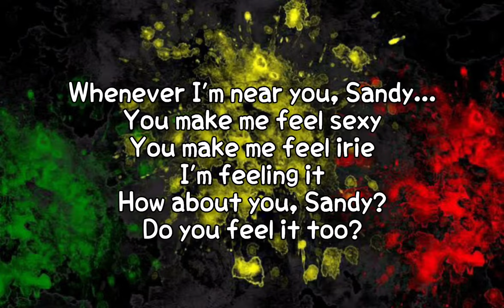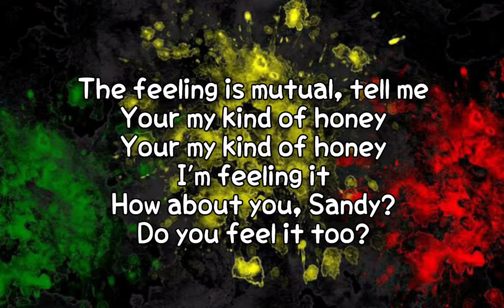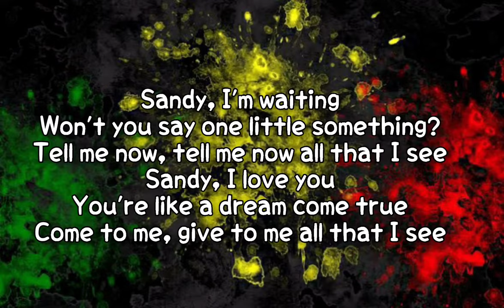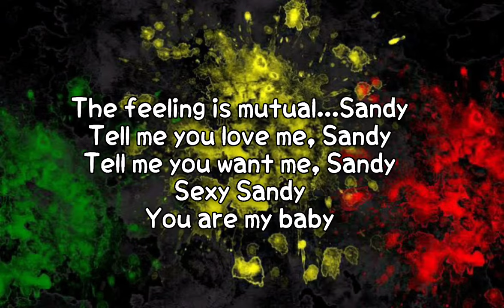Jackie Edwards - Sandy Lyrics